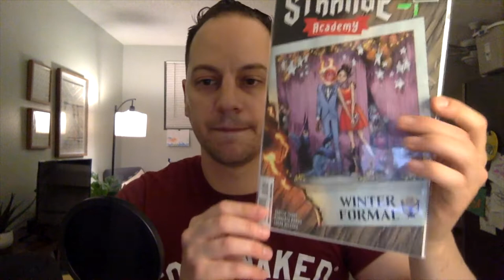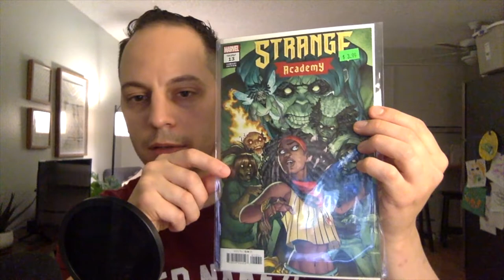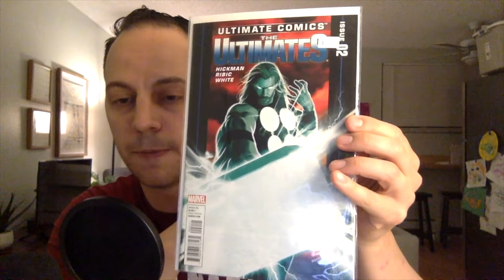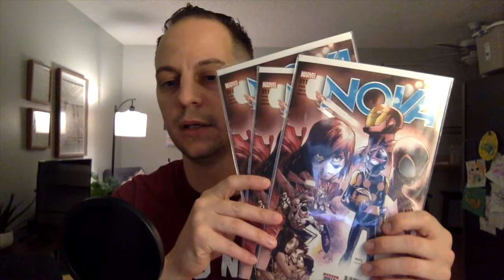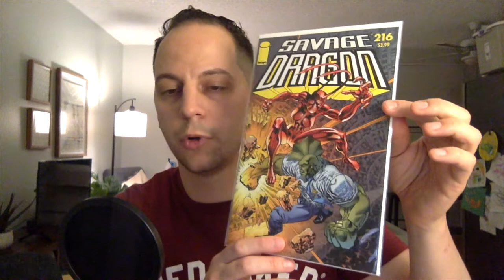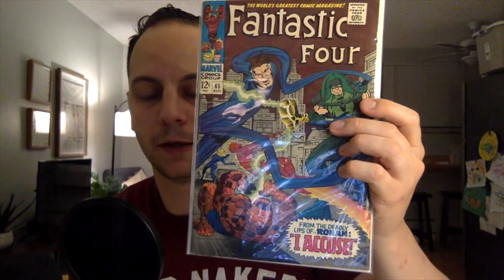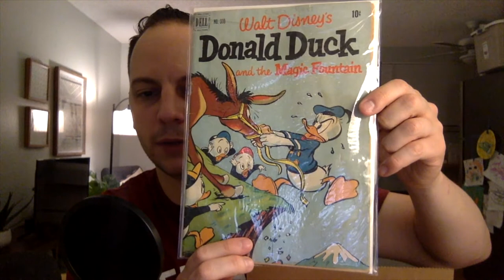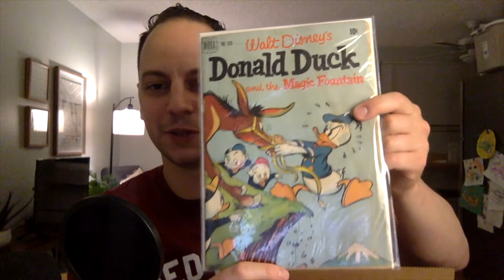My Last Comic Haul While In Colorado!😢